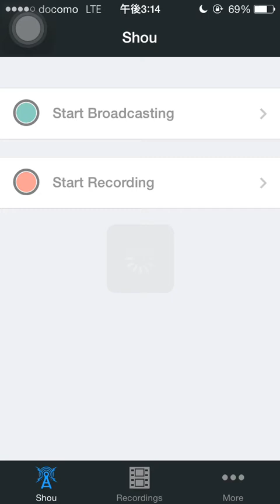ゼウスチャレンジ！ 天地神 (ゼウスディオス降臨 超地獄級) ブブソニPT